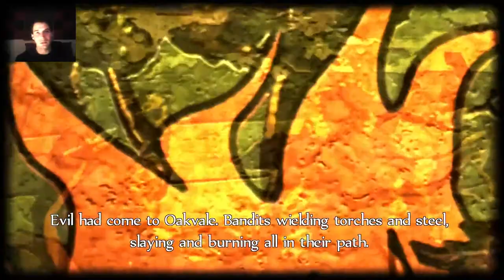WHAT IS ON YOUR SHOULDERS?!?/Part 1/Fable Anniversary